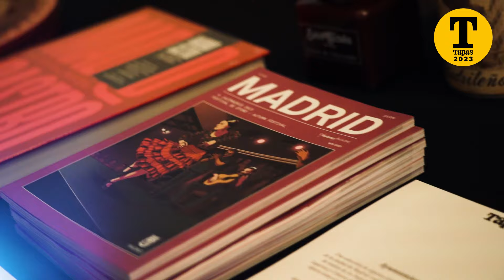T de Tapas 2023